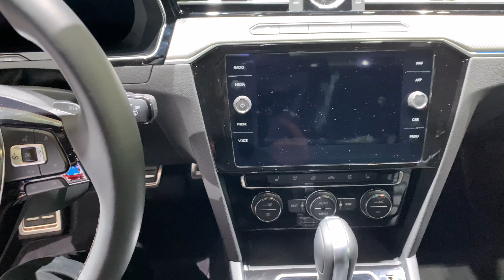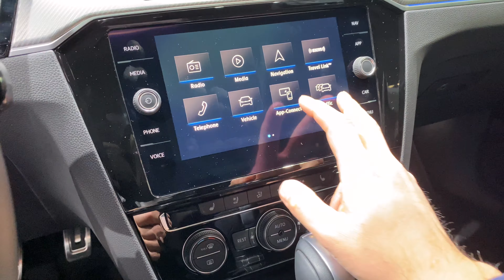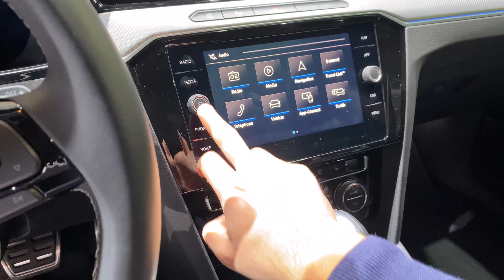Volkswagen Arteon R Line 2020 Interior and Exterior Walkaround 4K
2020 Volkswagen Arteon SEL Premium R-Line It comes down outfitted by any means amounts with the 2.0-liter turbocharged four-cylinder engine creating 268 horsepower and mated to an eight-speed auto transmission traveling the entrance rims, even though 4Motion all-wheel drive will likely be a possibility.

VW Arteon Starts at around $37,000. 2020 Volkswagen Arteon splits the difference between mainstream rivals such as the Honda Accord and higher-end luxury competitors including the Mercedes-Benz C-Class.